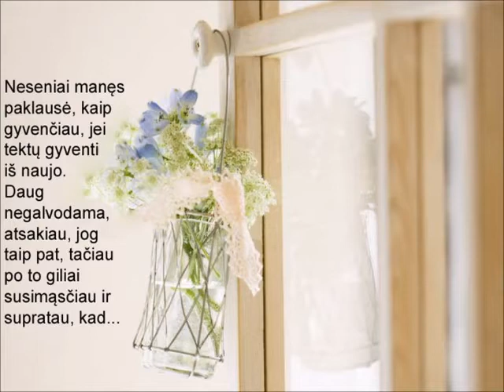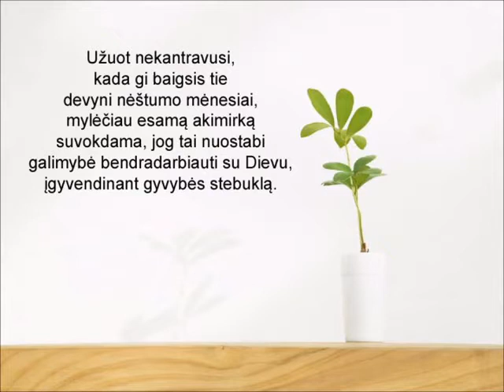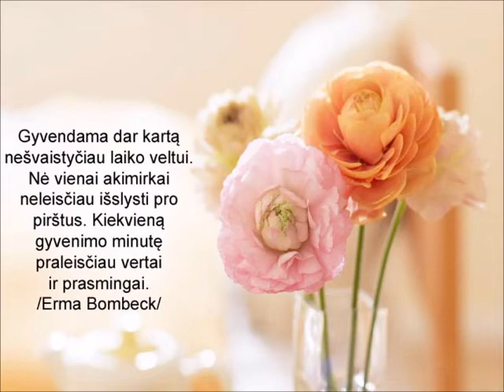Jei gyvenčiau dar kartą